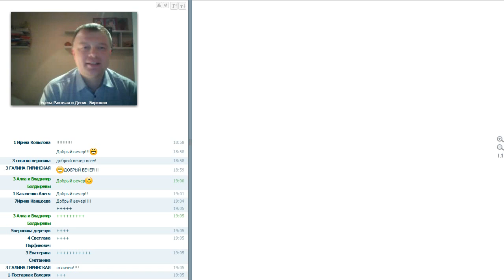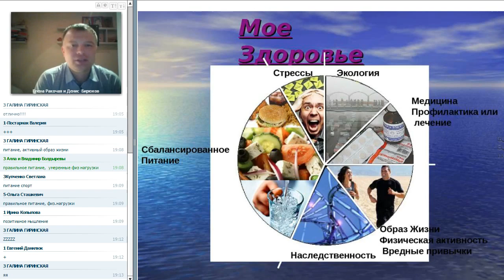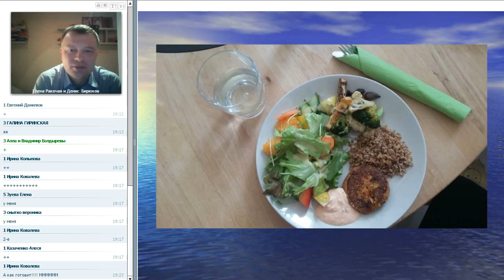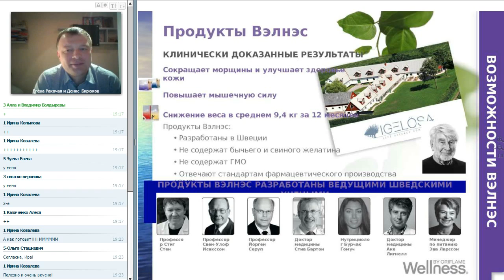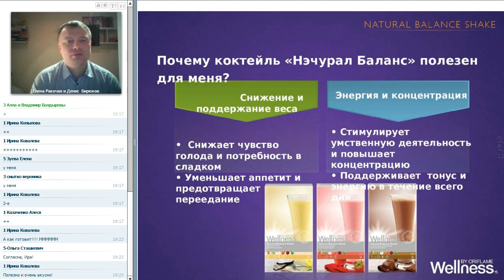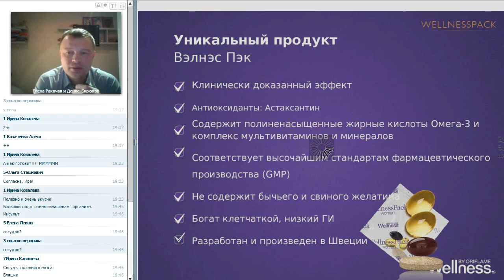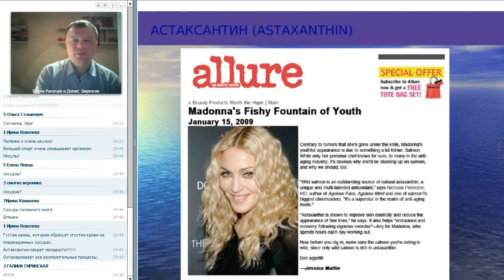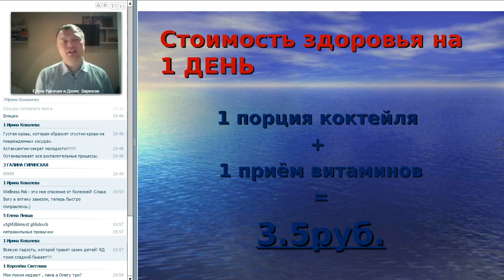Школа здоровья для мужчин. Денис Бирюков